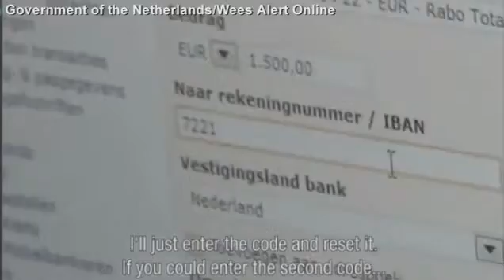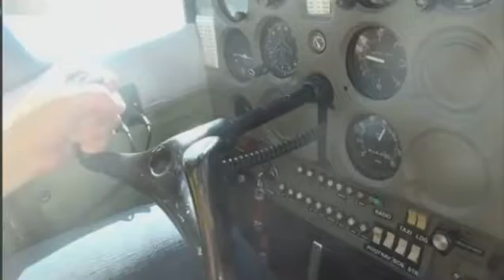How to make 100,000 Euros in 5 easy steps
Video claiming to be commissioned by the Dutch government's cyber security branch shows the alarming ways that hackers scam money. The 'How to make 100,000 Euros in 5 easy steps' footage demonstrates a series of...